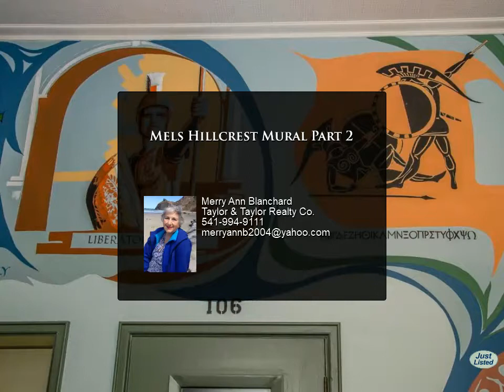Mels Hillcrest Mural Part 2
Merry Ann Blanchard
Taylor & Taylor Realty Co.